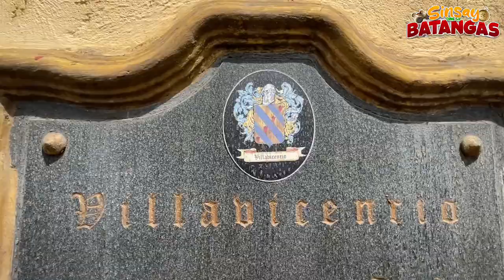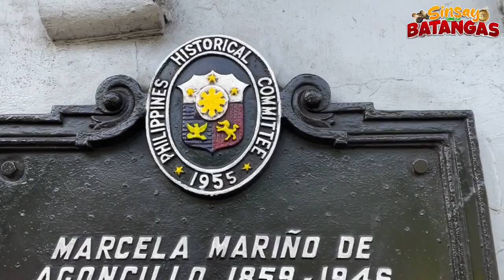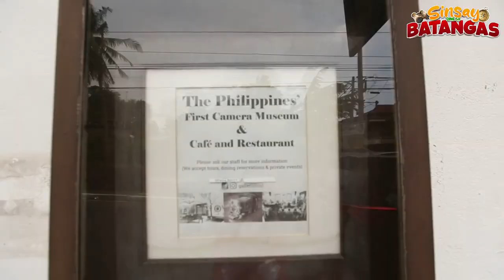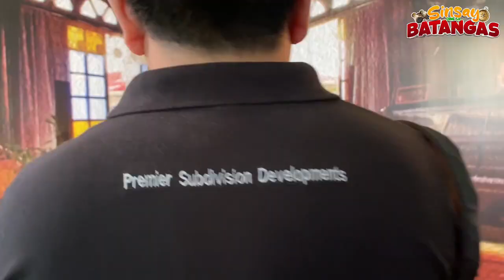SINSAY DINE SA BATANGAS: Halina't magbalik tanaw at iexperience ang nakaraan.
SINSAY DINE SA BATANGAS: Halina't magbalik tanaw at iexperience ang nakaraan sa panahon ng Spanish Colonial Era.

Sinsay ang isang destinasyon sa lalawigan ng batangas na naging saksi at bahagi ng kasaysayan at kultura ng mga Pilipino, ang Heritage Town of Taal.